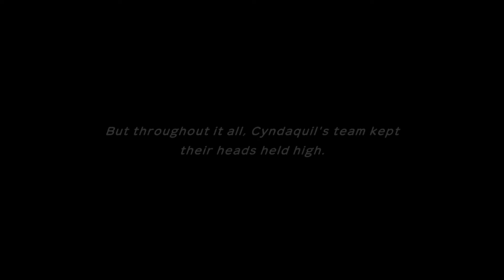Pokemon Mystery Dungeon DX #3 (Switch Playthrough)